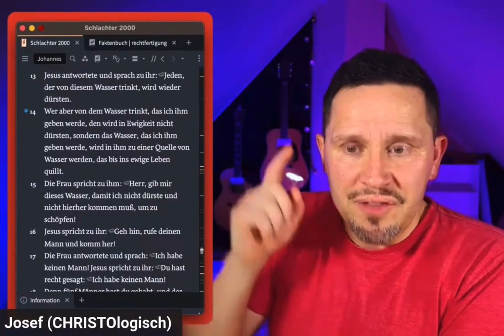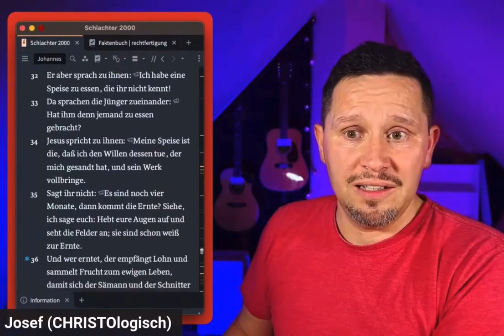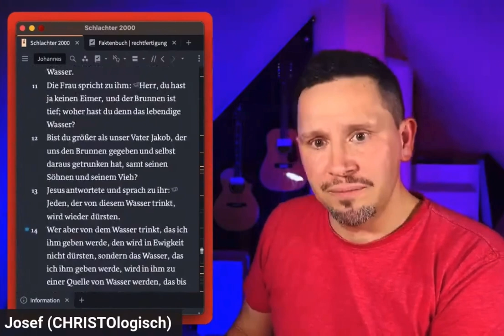Ein Schluck Wasser zum Ewigen Leben | Joh 4,14 erklärt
▬▬▬ 🆑 ONLINE ▬

▬▬▬ ❤️ UNTERSTÜTZUNG ▬
Josef Drazil
IBAN: DE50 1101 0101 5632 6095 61
BIC: SOBKDEB2XXX
➤ Sachspenden (Amazon)

In Joh 4 lernen wir den wichtigen Unterschied zwischen der einmaligen, punktuellen Rechtfertigung und der lebenslangen Nachfolge anhand dem Trinken und Essen.
Wer einmal von dem Wasser trinkt, das Jesus gibt, wird nie wieder Durst haben. Aber die beständige Speise Jesu war es, den Willen Gottes zu tun.